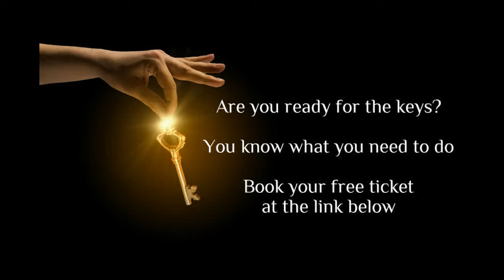Manifestation made easy. You need to STOP struggling. *** Webinar ***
Do you need to move forward?  Working hard isn't working for you? Are you ready to break your limitations? Want to make the law of attraction FINALLY work for you? Then this free webinar is for you!

Book your ticket now!